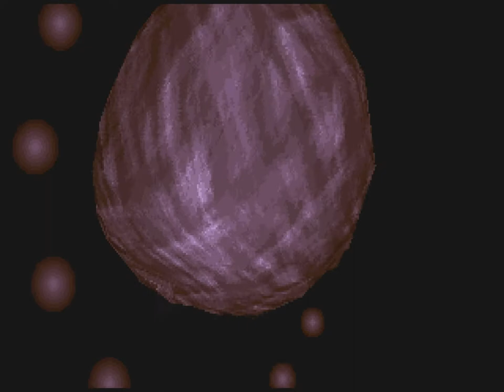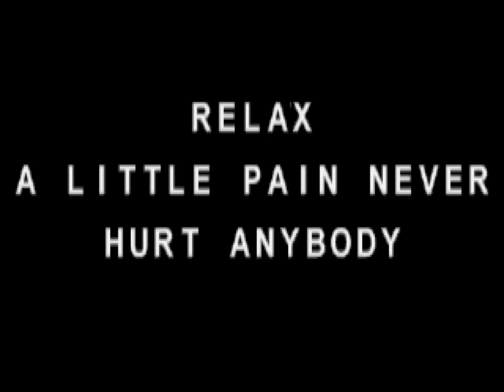Dislocated by Bandwagon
Assembly 1997 PC 64k intro competition entry, 3rd place.

Title: Dislocated
Author: Bandwagon